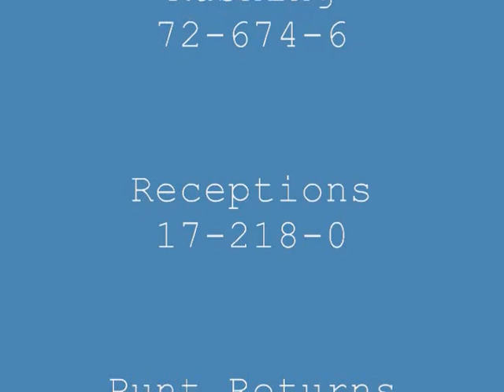Aaron Chisholm Del Valle HS Football Highlights 2008